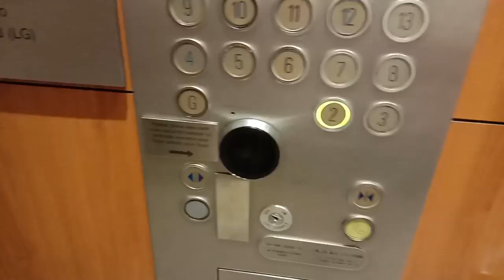(RARE!!!)Schindler Elevator at Travelodge Hotel in Sydney , New South Wales , Australia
To be honest,this lift is rare!The indicator,the button and the chime is rare and nice,and this is the first time that I saw this rare Schindler Lift!